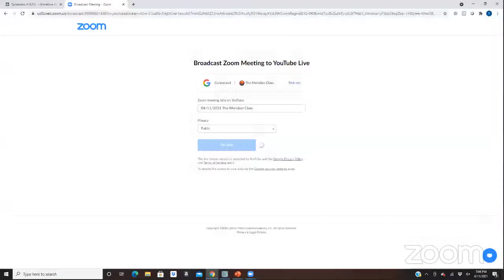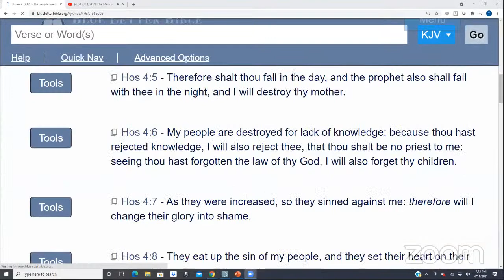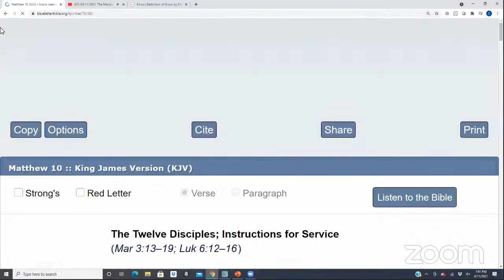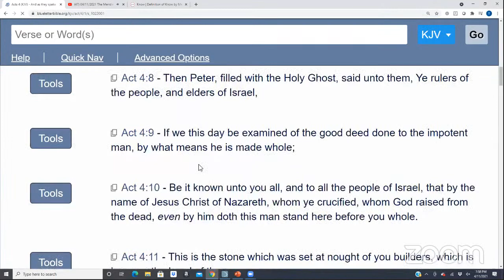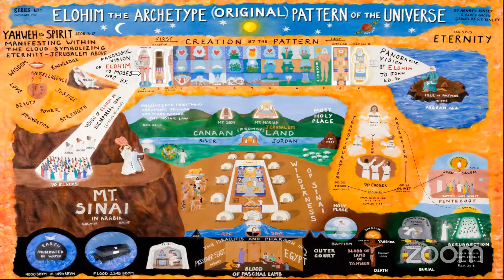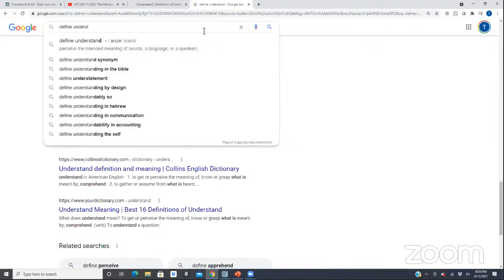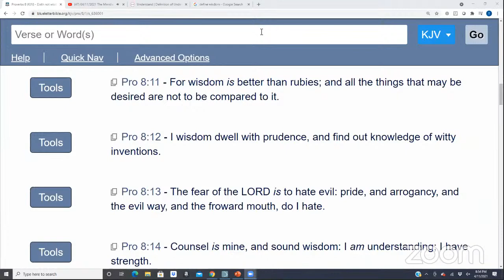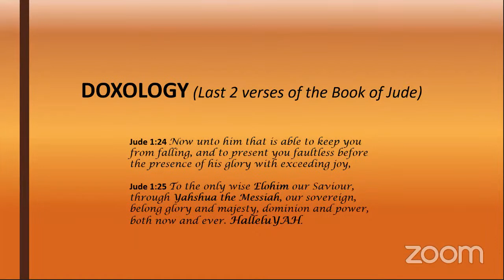04/11/2021 The Meridian Class